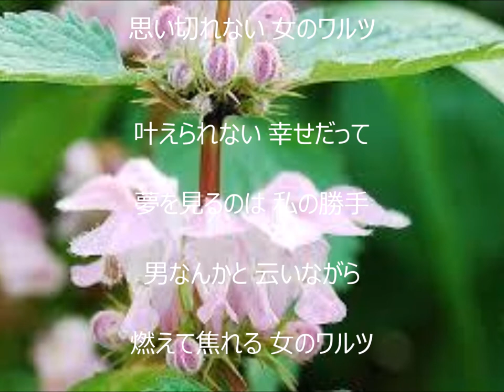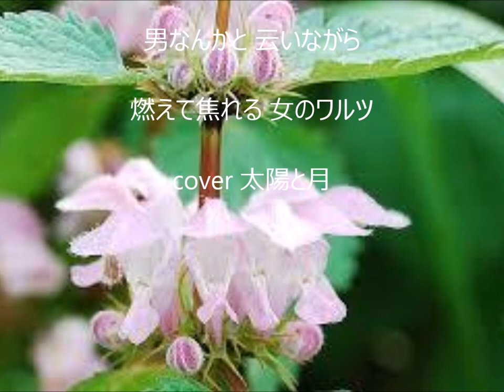女のワルツ 唄 森 進一 cover 太陽と月